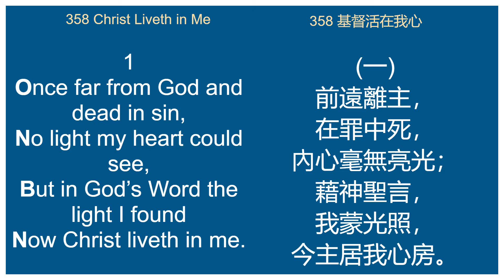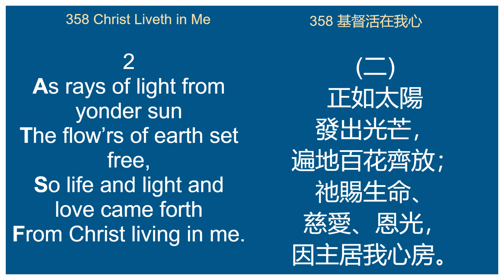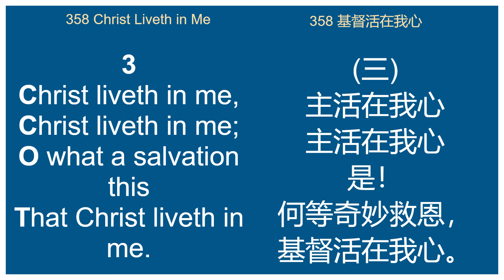358 Christ Liveth in Me